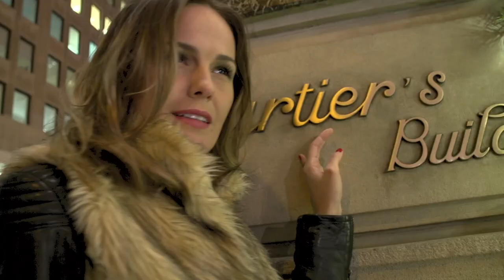Coming Out To Play -- Merry Xmas!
Yuliya (Yuliya Miroshnikova) has fun on 5th Avenue, New York City!

We want to wish you a Merry Xmas with this video!
Please share it if you like it.

Sony NEX-FS700
(Deutscher Videofilmer & Photograph in New York)
Adobe After Effects
Video Copilot Optical Flare
FCPX

Places shown:
Rockefeller Xmas Tree
Saks Fifth Avenue
Titan Atlas
Banana Republic
Faconnable
Cartier
Fendi
Harry Winston
Armani
Trump Tower
BVLGARI
BERGDORF GOODMAN
The Plaza
Apple 5h Avenue

We are not related to any of them.